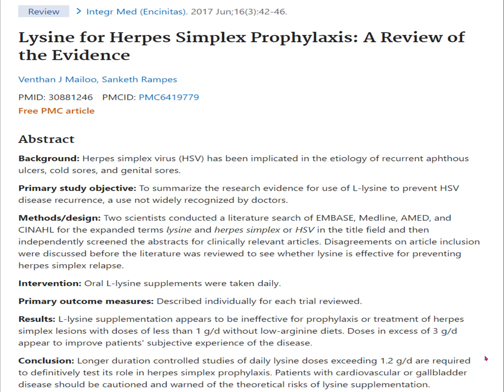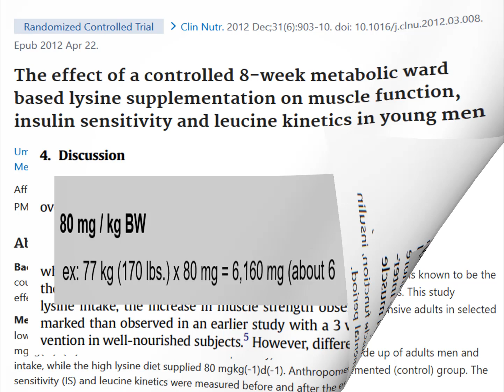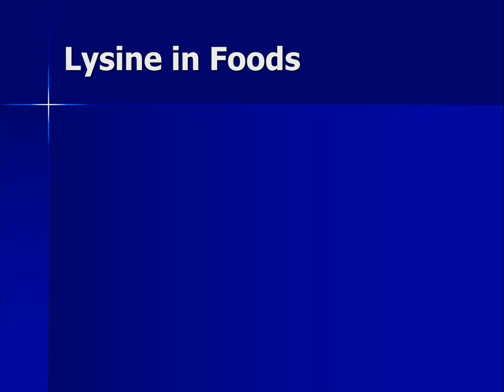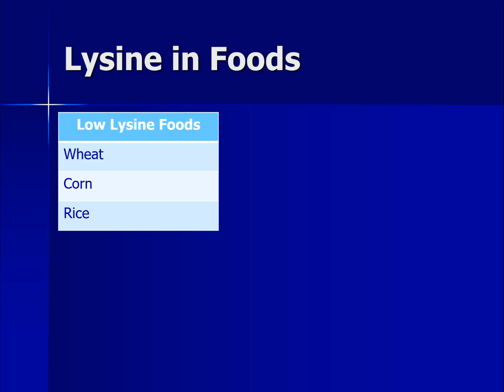Lysine Benefits You Should Know About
Lysine is an essential amino acid that some people may not be getting enough of. While first discovered in the 1800s it was not until the 20th century when this amino acid was found to be indispensable to humans. In this review, discover 4 little-known health benefits of lysine that have been revealed by research. Also which foods are low in lysine and which have a lot of this amino acid?

🔴 🔴Things I like & use:
🔴🔴 🔴Things used to make this video:
1 Lot’s of work
2 This video editing software
3 This Microphone